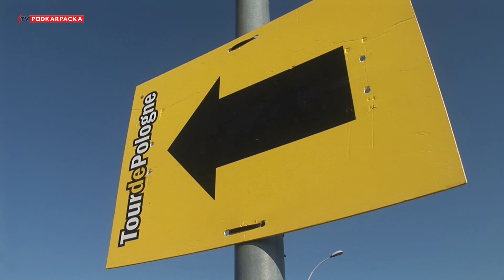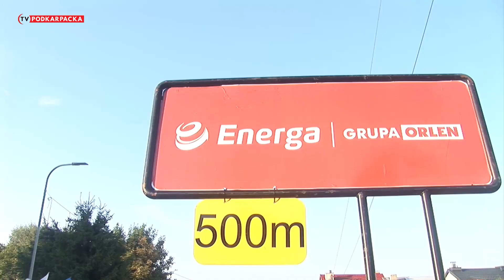Tour de Pologne w Przemyślu